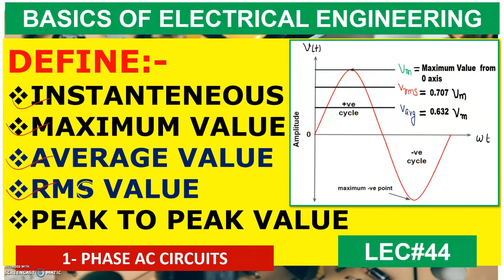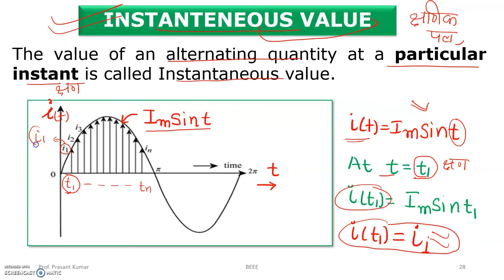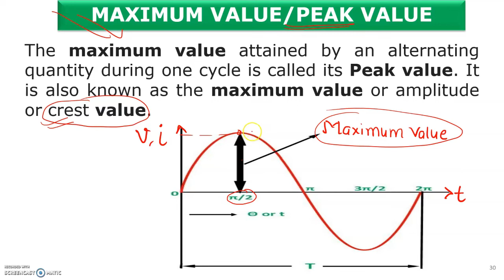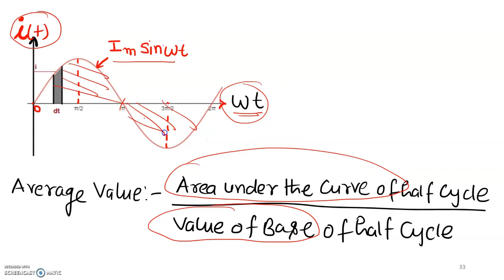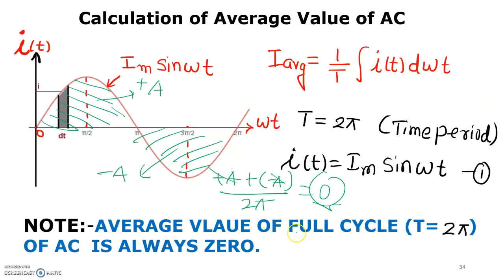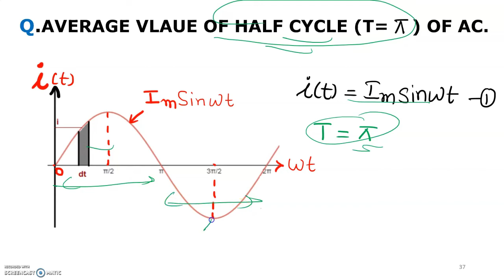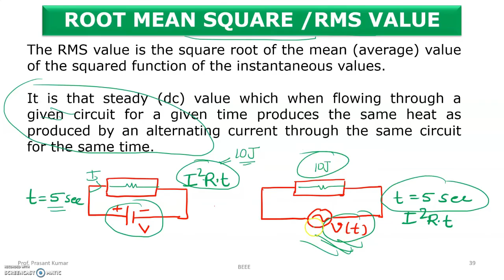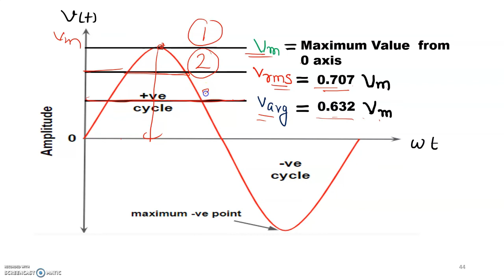AC Signal के Instantaneous, Maximum, Average, RMS & Peak-to-Peak Value क्या होते हैं? | BEEE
📚 Welcome to Sai Academy of Engineers – Electrical & Electronics Engineering (BEEE) के concepts को सीखिए आसान हिंदी भाषा में, exams और interviews की बेहतरीन तैयारी के साथ।

इस वीडियो में हम AC Signal की 5 सबसे महत्वपूर्ण quantities के बारे में जानेंगे – Instantaneous Value, Maximum (Peak) Value, Average Value, RMS Value, और Peak-to-Peak Value, real-life circuit examples और आसान explanation के साथ।

🔍 वीडियो में क्या-क्या कवर किया गया है:

Instantaneous Value क्या होता है?

Maximum या Peak Value की पहचान कैसे करें?

Average Value का मतलब और कहाँ जरूरी है?

RMS (Root Mean Square) Value की importance क्या है?

Peak-to-Peak Value कैसे calculate करते हैं?

Real-life application में इन values का role

Viva & Interview में पूछे जाने वाले typical questions

🎯 यह वीडियो क्यों देखें?

Competitive Exams जैसे GATE, SSC JE, RRB JE, Diploma, AMCAT, और B.Tech 1st Year के लिए महत्वपूर्ण

Circuit Analysis और Signal Understanding में clarity लाने के लिए perfect

Interview, Viva, और MCQ preparation के लिए उपयोगी

Conceptual clarity + Practical use + आसान Tricks

👨‍🏫 About the Educator – Prasant Sir

YouTube Educator | GATE Faculty | Book Author | Technical Trainer
13+ साल का टीचिंग अनुभव | 700+ से अधिक Electrical Engineering Videos
Author of:
📘 Engineering Interview Insights
📗 IoT in Electrical Engineering
📕 Green Energy for New India

🏆 Channel: Sai Academy of Engineers

यह चैनल Electrical Engineering Students के लिए है जो:
✅ हिंदी में BEEE, Electrical Machines, Network, Signals आदि सीखना चाहते हैं
✅ GATE / SSC JE / RRB JE की तैयारी कर रहे हैं
✅ Short, Conceptual और Exam-Focused Videos चाहते हैं

📍 Facebook: Sai Academy of Engineers